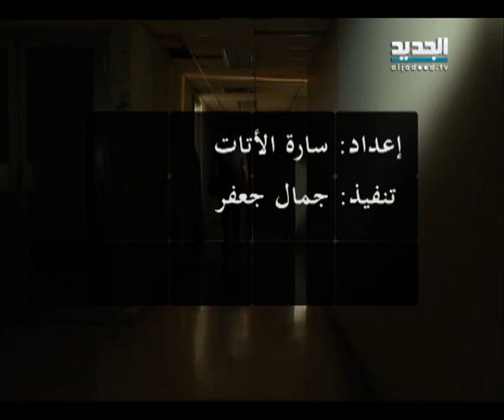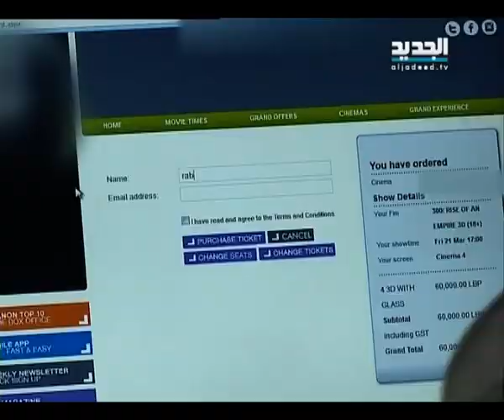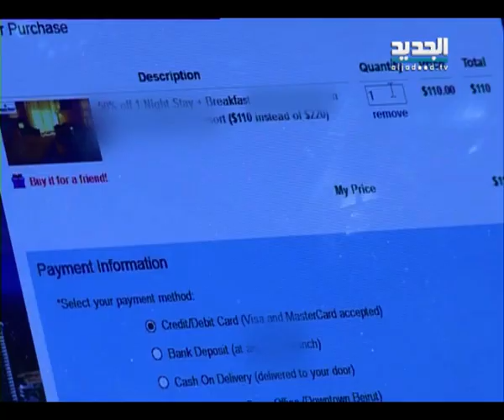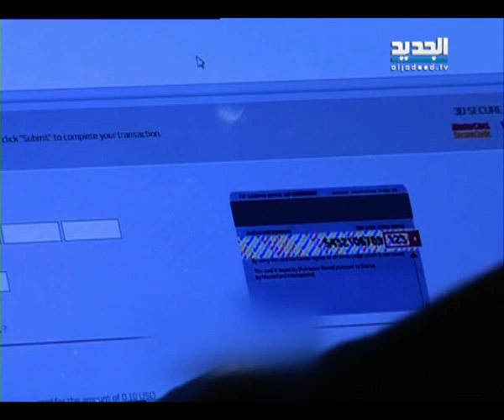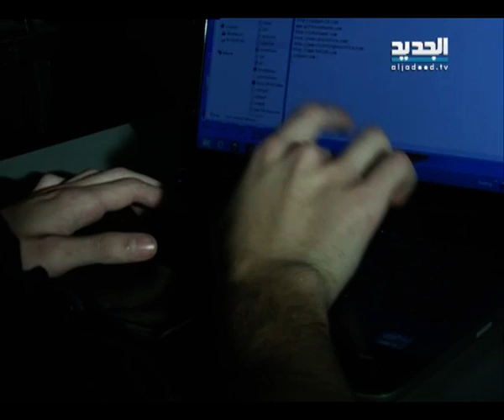للنشر- جاد وقرصنة المواقع